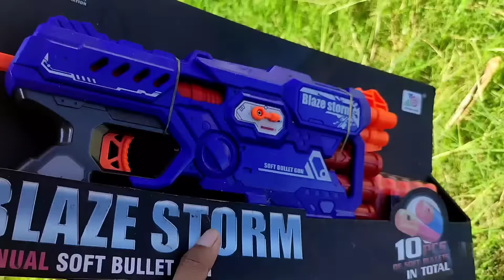Mencari Tembak-Tembakan Nerf Gun Mega, Nerf Gun Alpa Strike, Spiderman Gun, AK47, Sniper Rifle